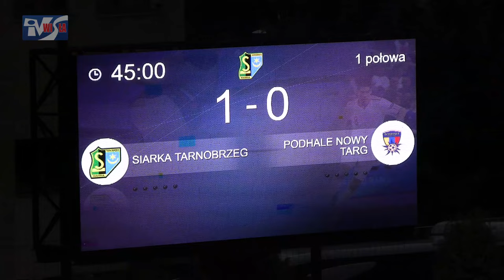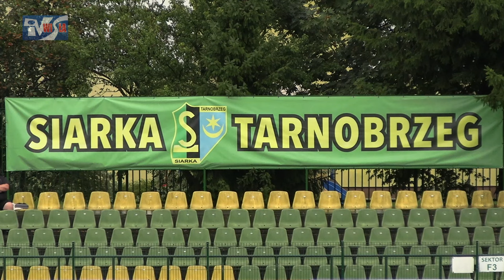SIARKA TARNOBRZEG - PODHALE NOWY TARG 1:1 (1:0) - FRAGMENTY MECZU I KOMENTARZE TRENERÓW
Siarka Tarnobrzeg - Podhale Nowy Targ 1:1 (1:0)
Bramki: Kōsei Iwao 31' - Piotr Giel 62'
Po raz pierwszy w tym sezonie piłkarze Siarki Tarnobrzeg nie zdobyli kompletu punktów. Mimo sporej przewagi i wielu dobrych okazji do zdobywania bramek gospodarze tylko zremisowali z Podhalem Nowy Targ. Po czterech kolejkach podopieczni trenera Dariusza Kantora mają podobnie jak trzy inne drużyny 10 punktów. Spotkanie toczyło się w wymagających warunkach. Po oberwaniu chmury sędziowie i obserwator zdecydowali, że mecz odbędzie się z 30 minutowym opóźnieniem. W tym czasie zlikwidowano zastoiska wody i spotkanie zostało rozpoczęty. Namoknięta i grząska murawa sprawiała jednak sporo problemów i miała wpływ na to jak wyglądał mecz. Zapraszamy do obejrzenia fragmentów meczu i komentarzy trenerów.